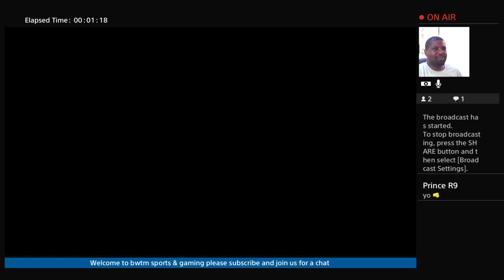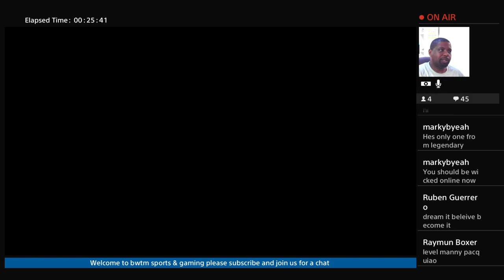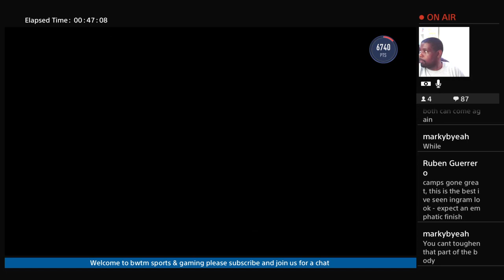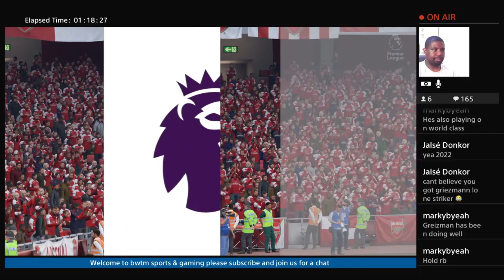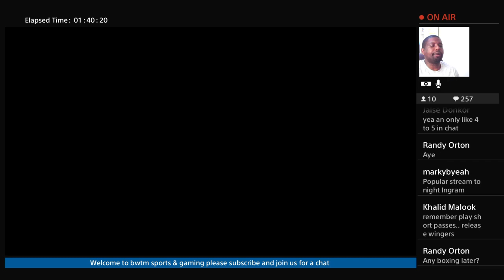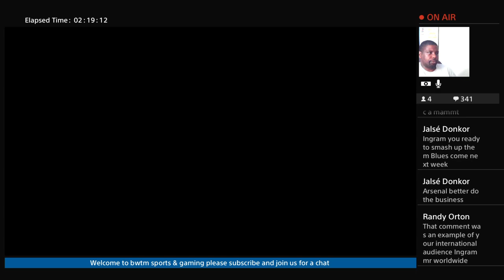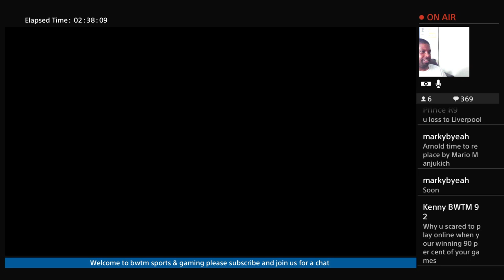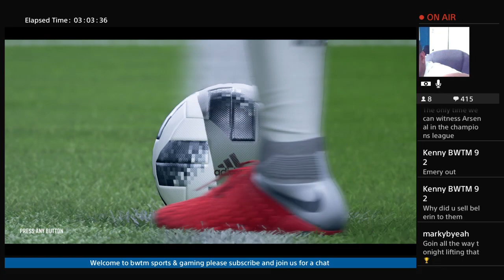ARSENAL GALACTICOS FIFA 19 :EPISODE 2 ( PRO TO WORLD CLASS)